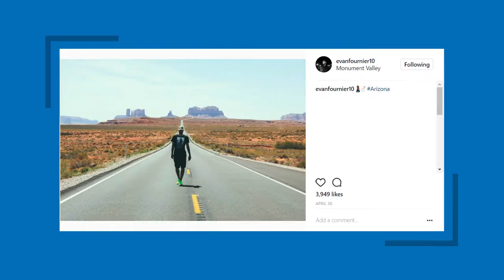JR NBA PHILIPPINES - STAR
JR NBA Asia Star Reporter Ice Hontiveros recaps the Jr. NBA National Training Camp held in Manila on May 12- 14, 2017, with special guests WNBA legend Sue Wicks and Orlando Magic Point Guard Elfrid Payton in attendance.